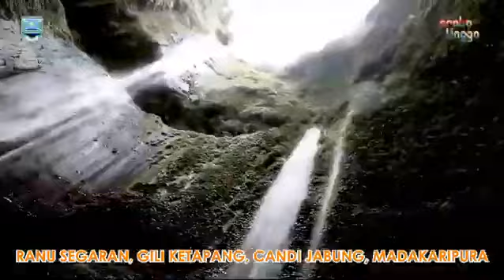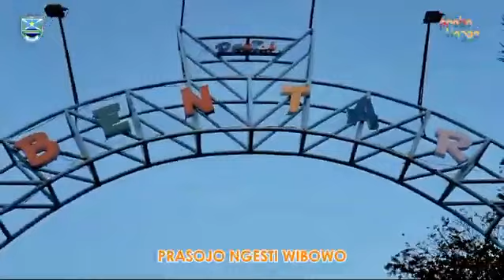KABUPATEN PROBOLINGGO ISTIMEWA | Official Video Music [IKLAN VISUAL]